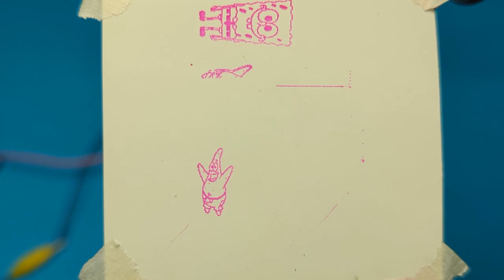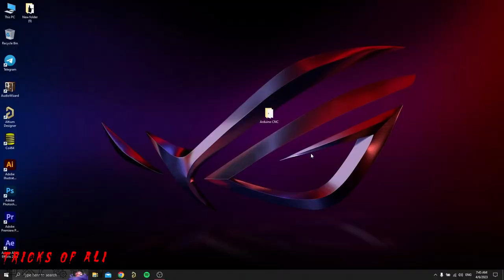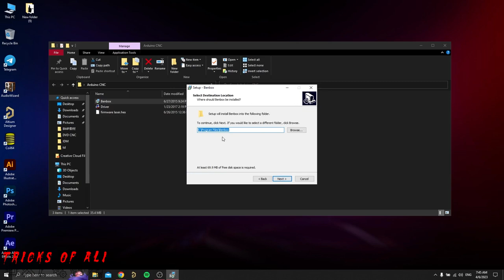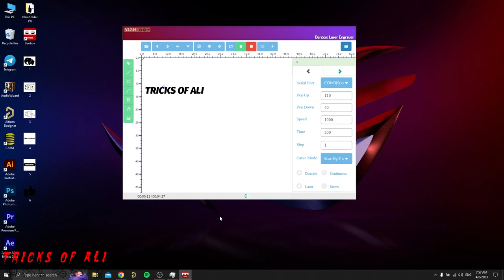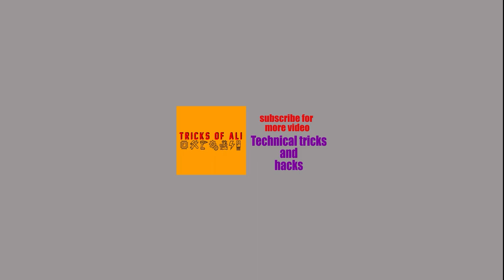How to make mini CNC plotter using Old DVD Drives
How to make Arduino Mini CNC plotter machine
How to make a DIY mini Arduino CNC drawing machine using two CD / DVD ROMs
How to make mini CNC plotter 2D using scrap DVD
Mini CNC plotter machine at home using Arduino, CNC shield v3.0 and old DVD drive

Components :

Arduino uno                     x1
Arduino CNC Shield v3   x1
A4988 Stepper Motor Driver Carrier   x2
SG90 or 92  servo motor    x1
old DVD drive            x2
Jumper - 2 Pin          x6
female pin header
5V DC 3A  Power Supply